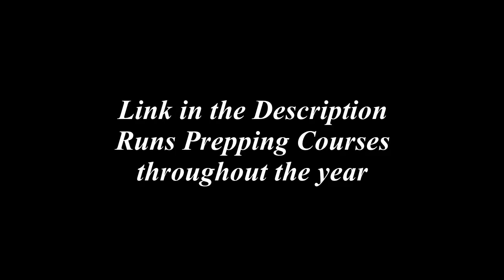VanLife - Part 4: FunkyPrepper's Prepping Course - Day 1: Afternoon (APRIL/MAY 2023)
Please note, if you are making your first comment, it will be held for review.  Regular comments breeze through naturally.  However, necessary tactics have had to be put in place after some cowardly folk (or maybe even 'bots') have posted some 'not nice' comments.  Apologies for the delay, but if you're kind and helpful, your comment will be approved.

Free Music downloaded from VideoPad Video Editor